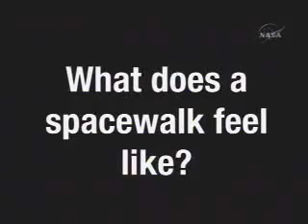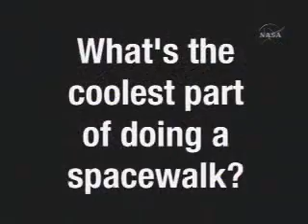STS114 in their own words: Steve Robinson (2005)